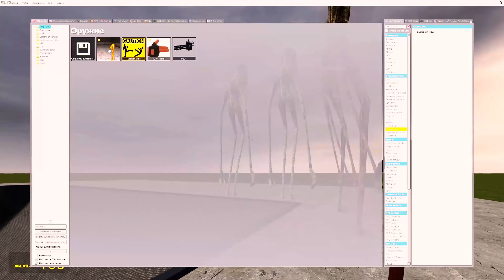NEW ZOONOMALY MONSTERS VS SHREDER!! CAN THEY DO??